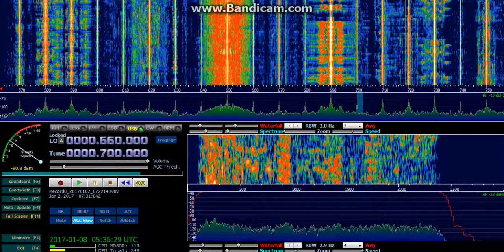ZYK356 Radio Batovi (Sao Gabriel, Rio Grande do Sul, Brazil) - 700 kHz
Reception of ZYK356 Radio Batovi (Sao Gabriel, Rio Grande do Sul, Brazil) on 700 kHz by CX2ABP in Jaureguiberry, Uruguay (GF25hf) (506 km). January 2, 2017 at 0730 UTC.

Receiver: RFSpace SDR-IQ. Antenna: sloper dipole. Software: SpectraVue v3.39.